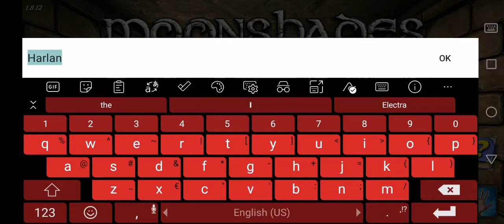Moonshades mobile RPG game part 1